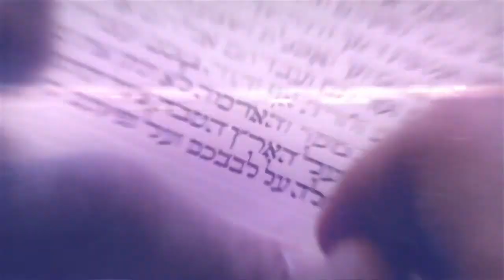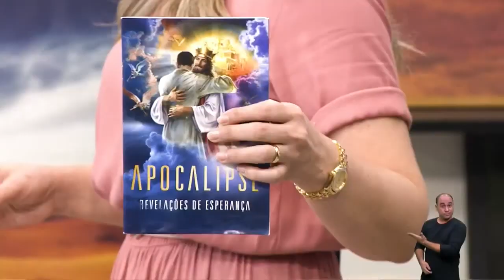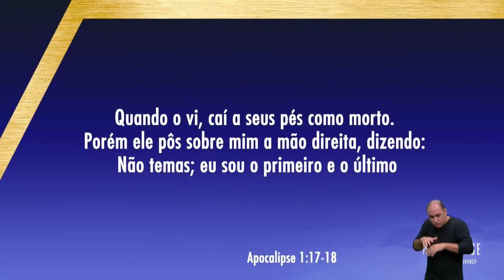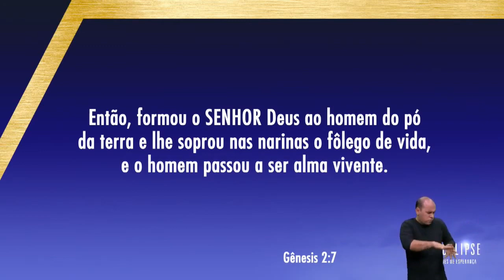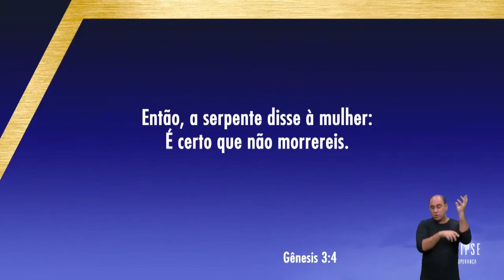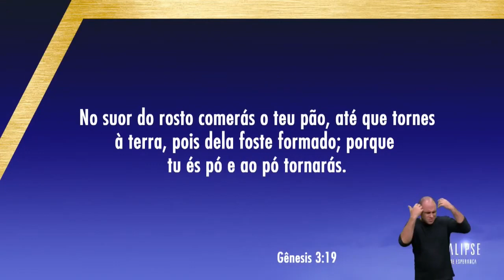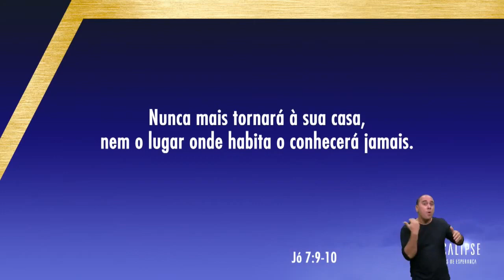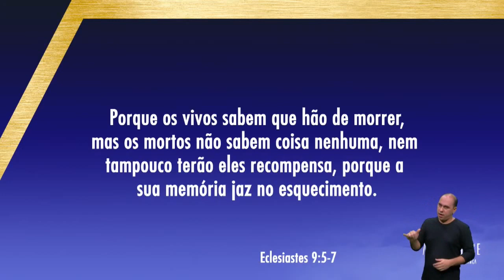08 - O que Acontece depois da Morte - Revelações de Esperança - Pr. Luís Gonçalves